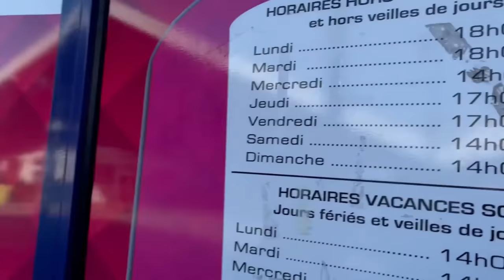ON S'EST FAIT VOLÉ NOTRE VOITURE AU SPEEDPARK 🤬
🤩PARTENARIATS:
Carte psn et xbox live avec ton crédit mobile:
CODFAMILYA10